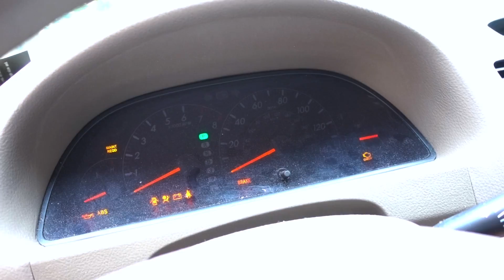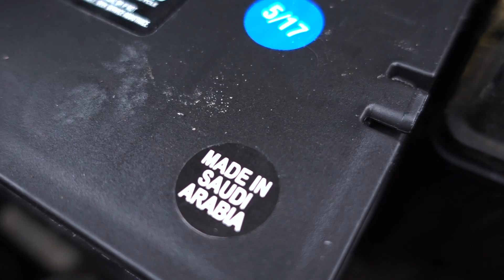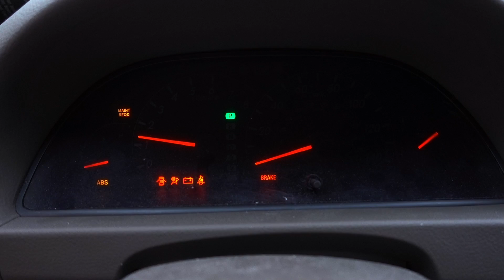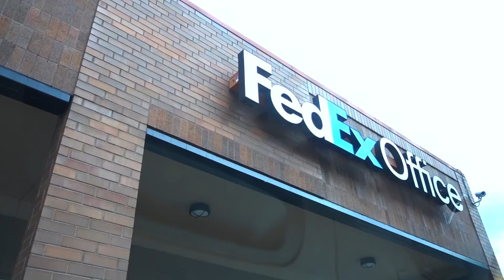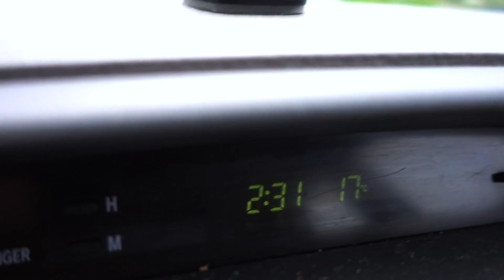أمريكا علمتني أغير بطارية سيارتي بنفسي | روميكان فلوق ١٧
في أحد الأيام الرمضانية قررت تغيير بطاريتة سيارتي بنفسي دون الاستعانة بأي ورشة سيارات وكانت تجربة فريدة خصوصا أن البطارية من صناعة سعودية .. مشاهدة ممتعة.
روميكان
مذكرات أحكي فيها تجاربي وأفكاري وتأملاتي لحياتي في أمريكا

يسعدني مشاركتك ونشرك للبرنامج :)